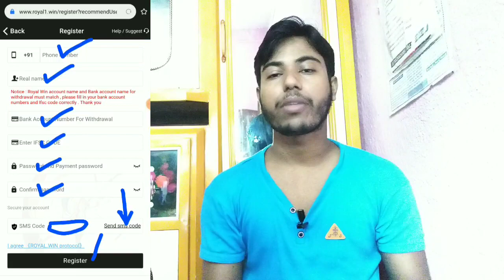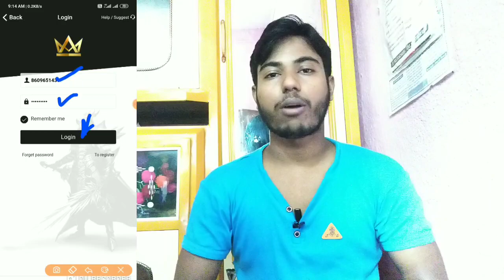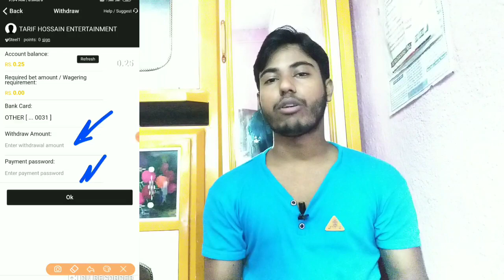New Earning App !! Earn ₹501 Instant Into Bank Account !! Unlimited Trick !! Biggest Loot Offer!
New Earning App !! Earn ₹501 Instant Into Bank Account !! Unlimited Bank Cash !! Biggest Loot Offer! Unlimited Trick !!

📌 (If Link Not Working Then👇
🔴 Search:- @tarifhossainofficial

Queries Solve:-
➡1.Paytm Upi Bug Offer
➡4.PAYTM CASH New Offer Today 2020
➡5.Paytm Cash Earning Application 2020
➡7.Free PAYTM Cashback Offer Today
➡11.Today Online Earning Offers
➡12.Best Offers Today
➡13.Recharge Cashback offer today
➡14.amazon offers today
Related Search:-

new earning app 2020 offers
jio phone me recharge ka recharge free
recharge kaise kare free me
new app dhamaka loot
200 gift card trick
paytm se paise kaise kamaye
paytm se paise kamane wala app
today gold price
today earning offer
today earning app
today earn money offer
today earn money app
ghar baithe kese kamaye paise
paise nikal app kaise use karte hain
download Kartehe 149 free recharge
tarif Hossain
google pay offer today
5paisa app se paise kaise kamaye
paytm sticker offer
cashback offer today
jio pos lite
helo new offer
shark I'd se paise kaise kamaye
best jio recharge offer today
helo mela offer
new offer today
rbl bank zero balance account
helo app 1000
cashback offers
cash back offer app today
paytm loot offer today
rbl bank account open online
money earning apps google pay
helo new offer today
shark id
earn amazon pay balance free
helo se paise kaise kamaye
today recharge offer
refer and earn app
cashback app
5paisa amazon voucher
amazon all user offer
amazon bug
amazon send money bug
amazon pay upi offer
amazon bug and offer
amazon big bug
amazon offer
amazon new bug
amazon app bug
Paytm new offer Best offer
Buy Any Gift Get Rs 98
New Offer Get Rs 100
New user Rs 50
Mobikwik add money trick
Mobikwik
New offer Add money
Crazy offers and deals
Amazon prime free trick
Amazon prime free 2020
How to get prime membership free
Amazon prime membership cost
Get amazon prime membership for free
jio phone me paytm cash kaise kamaye